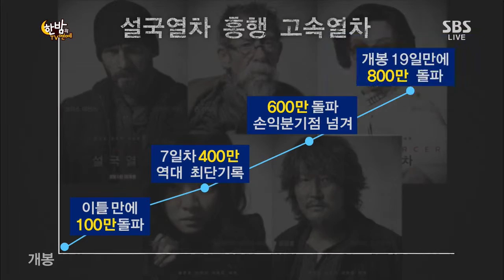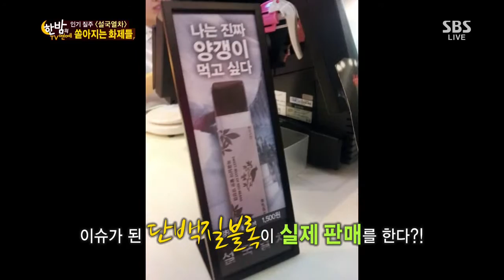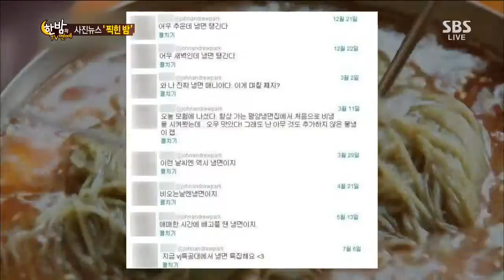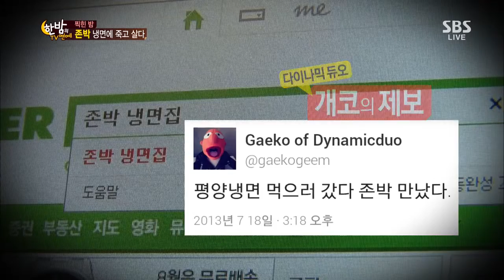한밤의 TV연예 130821 #24(7)